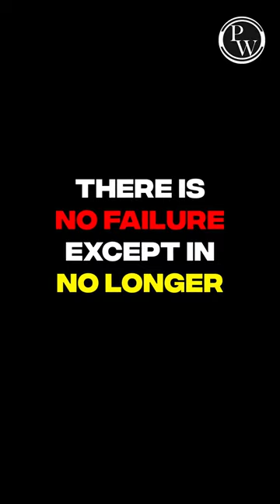Seminar at GRIET Hyderabad | Physics Wallah